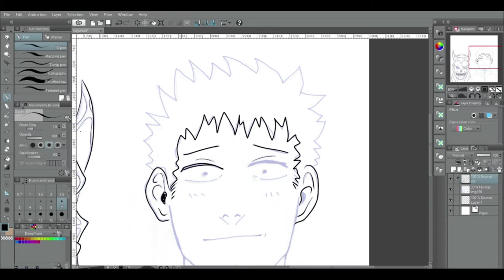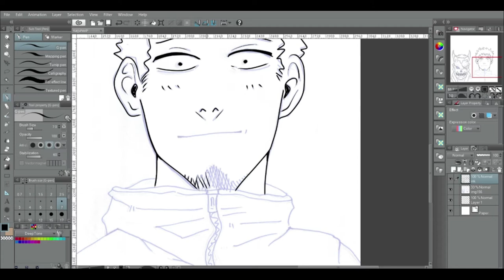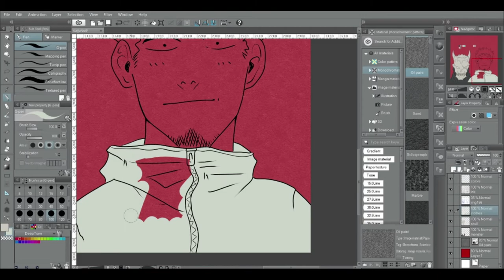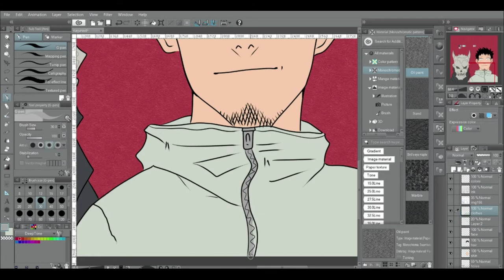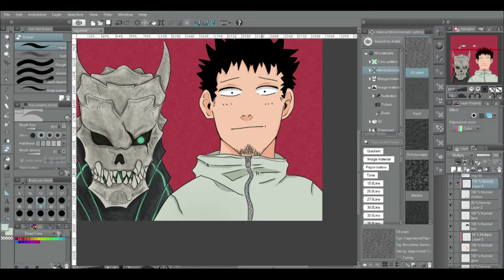Why you should read Kaiju No. 8 NOW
This is a spoiler-free review of the manga Kaiju No. 8 by Naoya Matsumoto. In this manga Kaiju plague Japan with frequent attacks. Soon the main character Kafka Hibino  finds himself in the position that he can change into a Kaiju himself: Kaiju No. 8. Can he still make his dream of becoming a defense force member a reality now?

0:00 Intro
0:20 Set-Up
1:53 Strengths
3:43 Weaknesses
4:33 Conclusion

For this speedpaint I used panels from the manga as reference.